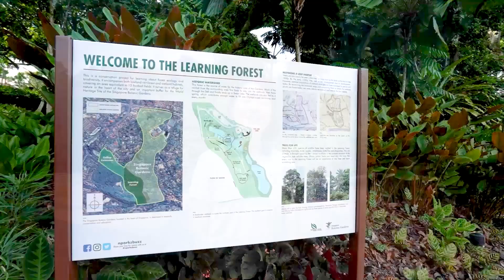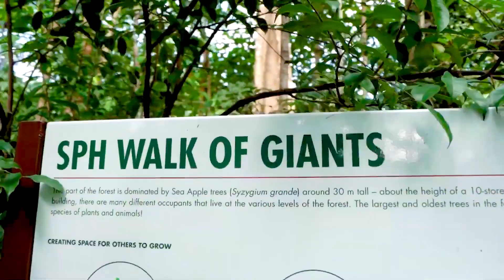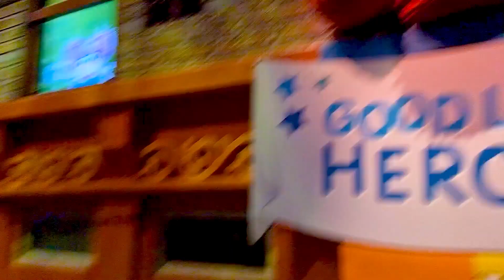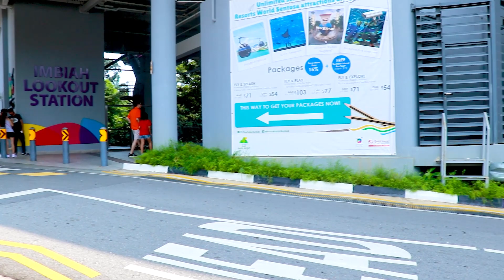10 Best Places To Visit in Singapore With Transportation & Fees | Hindi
10 Best Places To Visit in Singapore With Transportation & Fees | Hindi. Hi Guys my name is Prakash Panchal and I love travelling also wants to share some good moments of my life with you via my vlogs and like to guide you if you wants to explore those places by your own.

Video Content
0:00 Intro
0:49 1st Place Most Popular and Free
3:18 2nd Place If You Love Nature
4:30 3rd Place Cultural Places
6:11 4th Place Popular Garden in Singapore
7:19 5th Place Full Singapore City View
8:58 6th Place Giant Wheel
10:01 7th Place If You Love Movies
10:49 8th Place Magic of Ocean
11:27 9th Place Beach Party
12:19 10th Place Jungle Safari
13:03 End